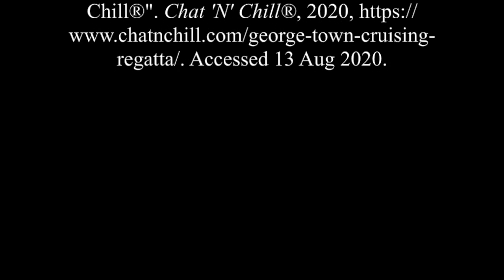Georgetown, Exumas Pt 1 Episode27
We began exploring Georgetown/Stocking Island area of the Exumas.  This is just the beginning of our three part adventures in this area.